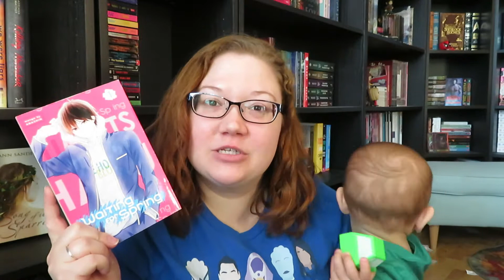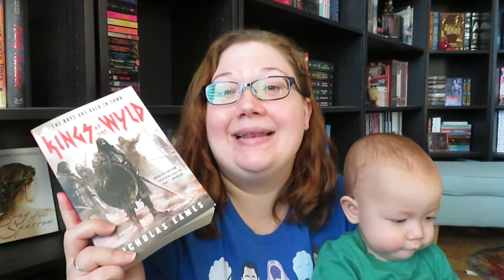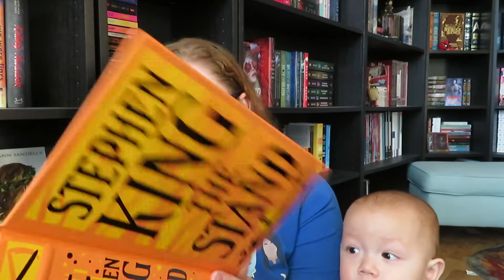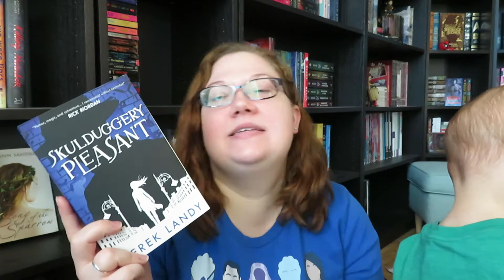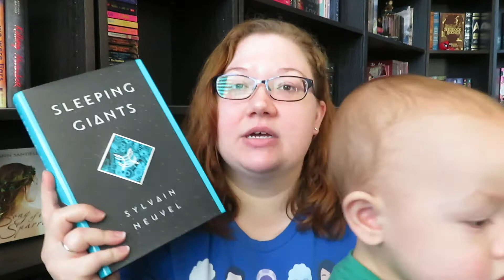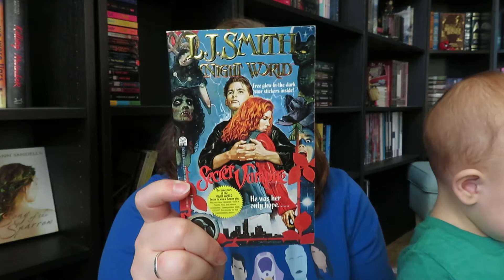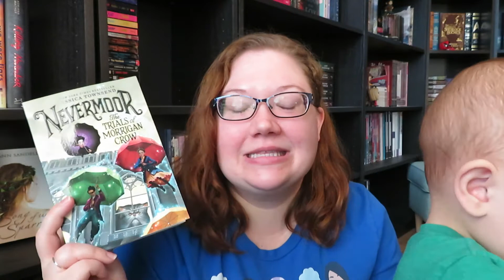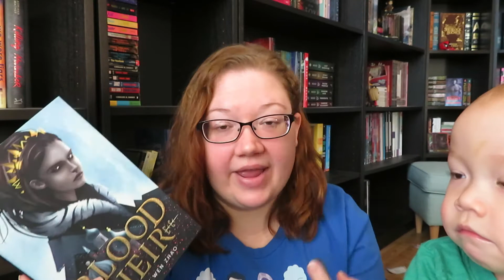21 Books I Want to Read in 2021 // 12 Days of Bookmas Day 8 [CC]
You heard it here first. These are the 21 books that I want to read in 2021. Help hold me accountable. Please.

Books Mentioned:
- Life, the Universe and Everything
- Waiting for Spring
- The Delta Anomaly
- The A.I. Who Loved Me
- Kings of the Wyld
- The Stand
- Wolfsong
- Heroine Worship
- Skullduggery Pleasant
- Keeper of the Lost Cities: Exile
- Sleeping Giants
- Binti
- Long Shot
- Death Vigil
- Secret Vampire
- The Raven King
- Nevermoor
- The 7 1/2 Deaths of Evelyn Hardcastle
- Artificial Condition
- Running With Lions
- Blood Heir